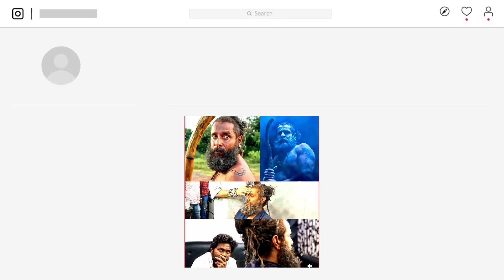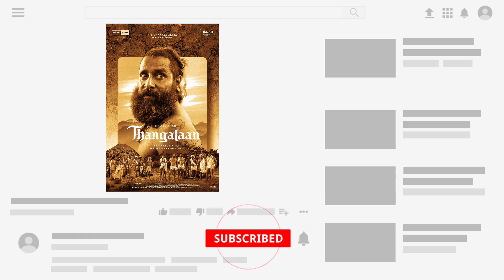Thangalaan First Single Update | Chiyaan Vikram | GV Prakash | PA Ranjith